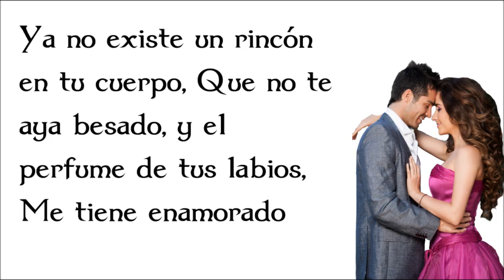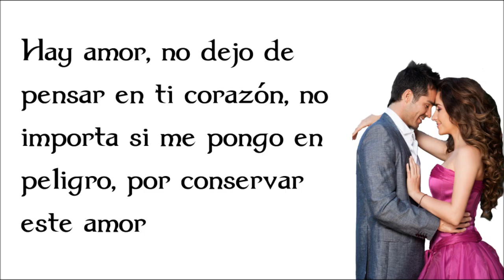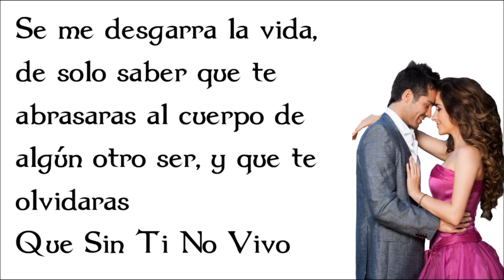Se Me Desgarra el Alma - Jorge Gallegos [Letra]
Se Me Desgarra el Alma - Jorge Gallegos

Letra.

Ya no existe un rincón de tu cuerpo
que no te aya besado
y el perfume de tus labios
Me tiene enamorado

No mi amor
No puedo caminar con tanto dolor
No puedo respirar sin tu aliento
ese dulce viento
Hay amor
No dejo de pensar en ti, corazón
No importa si me pongo en peligro
por conservar este amor

Se me desgarra el alma
de solo pensar
que te pudiera perder
que no quisieras volver
y que te olvidaras
que te necesito

Se me desgarra la vida
de solo saber
que te abrazaras al cuerpo
de algún otro ser
que sin ti no vivo

La ra ra, La ra
La ra ra, ra

de solo pensar
que te necesito